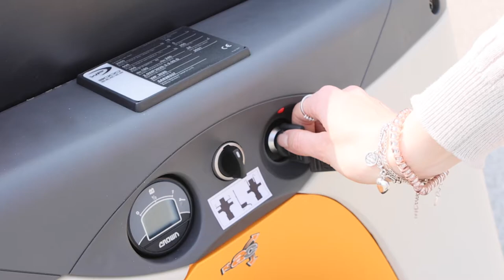Car Tract 2R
Video realizzato per Tracked Machine,